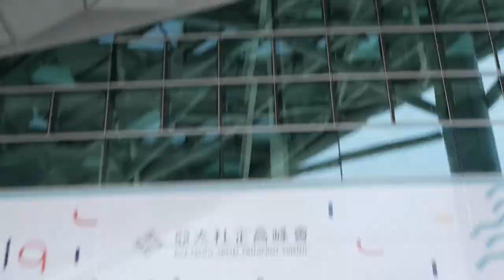2019-05-11 亞太社企高峰會【啟動亞洲】Day 1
🙌 今天是第二屆「亞太社企高峰會」的第一天，我和一千多位來自全球各地的夥伴，聚集在高雄展覽館，一起討論如何透過創新模式，解決社會問題。

💝 這次的主題演講，分別由馬拉拉基金會共同創辦人 Shiza Shahid，以及加拿大社會創新中心的執行長 Tonya Surman 來分享。兩位講者的分享都讓我印象深刻，而她們在演講中，都不約而同讚美臺灣的活力。這表示我們「Taiwan Can Help」不是說說而已，我們的社創成果，確實讓國際友人留下鮮明印象。

🎁 高峰會的另一個重點是社企市集，這次我們有將近 60 個從臺灣各地而來，各自懷抱社會使命的社會企業，一起在市集上分享。我嚐到了一點都不酸的「有機檸檬」、買了保護海龜而生的玻璃吸管，也喝到原住民朋友自己研發的甜柿茶。都是我們透過這些服務和產品市集，具體認識永續發展的案例。

🌏 歡迎大家有空來高雄或透過公視，感受臺灣在世界上進行的「暖實力」。 TaiwanCanHelp！